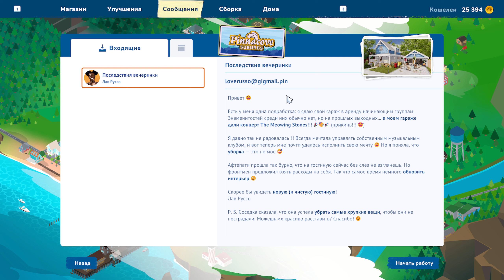House Flipper 2 - Часть 4: Последствия вечеринки